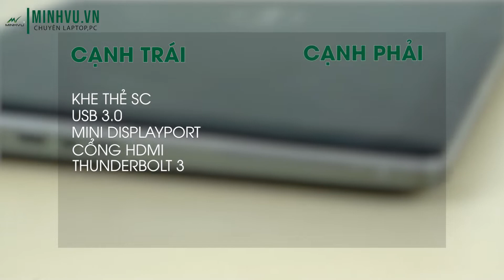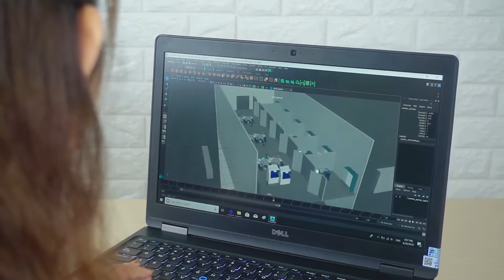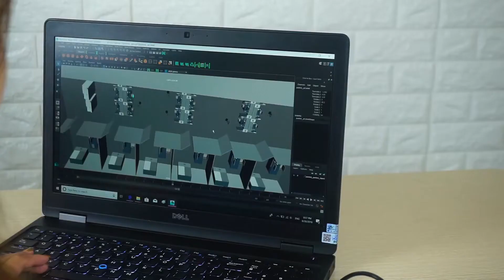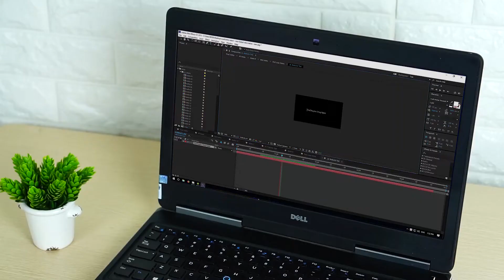Dell Precision 7510 - "khủng long" đồ họa 2018 | chip Xeon sever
Dell precision mẫu máy trạm với sức mạnh cực kỳ mạnh mẽ có thể đương đầu với hầu hết các phần mềm đồ họa mạnh mẽ nhất ,đáp ứng cực kỳ tốt với mọi nhu cầu mà bạn đề ra

Video: Dell 7510 review chi tiết con quái vật cho đồ họa bị lãng quên

★★★ Minh Vũ Review(viết tắt MV Review) là kênh youtube chuyên đánh giá, review, tư vấn, so sánh, hướng dẫn chọn mua laptop business văn phòng, laptop máy trạm workstation, máy tính đồng bộ PC văn phòng, PC worksation. Với mong muốn tạo ra 1 kênh công nghệ chính thống về laptop, PC. Chúng tôi sẽ sản xuất  các video một cách chính xác nhất về nội dung, đưa ra đánh giá khách quan để các bạn, những người xem sẽ có đầy đủ thông tin về các mẫu laptop và chọn mua được máy phù hợp với nhu cầu sử dụng. Ngoài ra, các bạn còn có ý tưởng làm video gì thì hãy cứ comment ở phần phía dưới video này nhé. Team MV review sẽ thực hiện làm video theo yêu cầu của các bạn

» Trung tâm bảo hành: tầng 2 244 Lê Thanh Nghị, Hai Bà Trưng, Hà Nội

★ Mở cửa: Từ thứ 2 đến Chủ Nhật 8h30 – 21h30

[Tất cả video thuộc bản quyền của MV review]